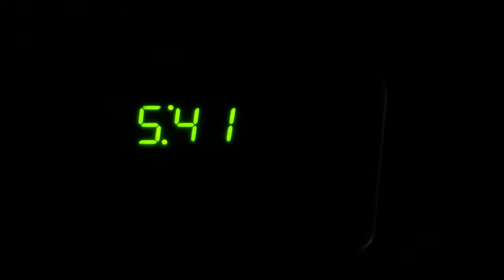Wednesday | VEDA 2015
In which Stephen does stuff.